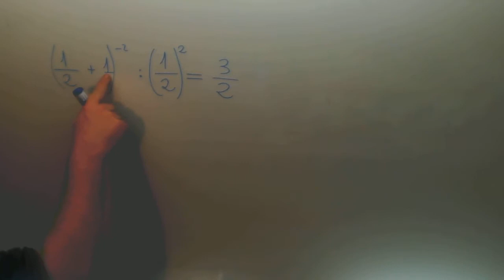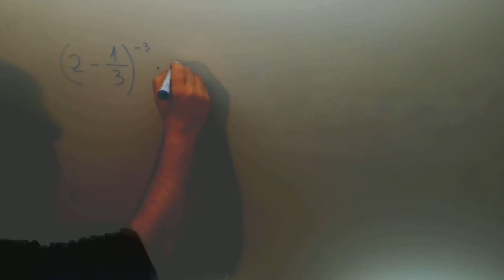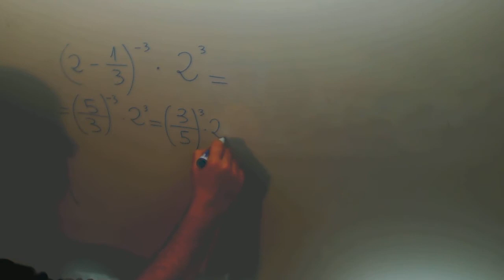Operaciones potencias Producto Division Matematicas 3º ESO Academia Usero Estepona